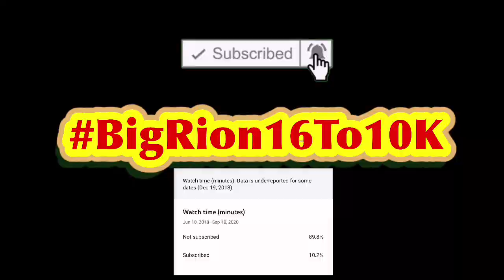SML Movie: Brooklyn Guy's Day Off Reaction!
Will I don’t think it was bad my question is what happened to Brooklyn tea guys replacements?